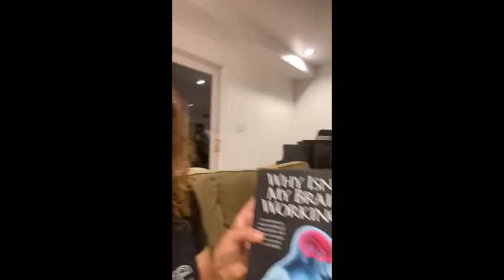Coffee, Booze and Horror Flicks... teaser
Dr. Allie tells us how she is preparing her brain to talk about your brain health! Join Dr. Allie for this informative session on Saturday, Oct. 16, at 12:30 to learn:
-How to feel more balanced
-How to test and fix your neurotransmitters
-How to reboot your body’s tolerance for caffeine
-How to mitigate the damage from a night of drinking
-Why you should think twice before ever watching a horror flick again.